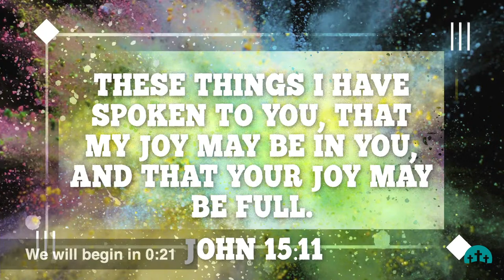02.05.2023 PM Worship - Greater Vision